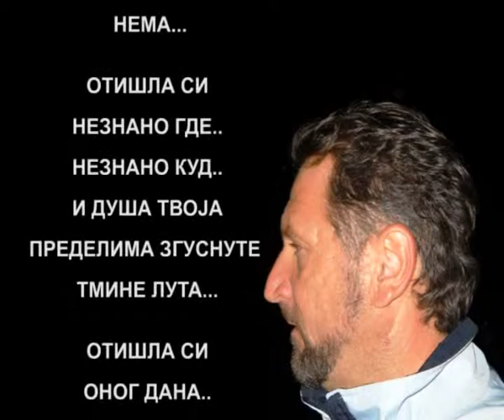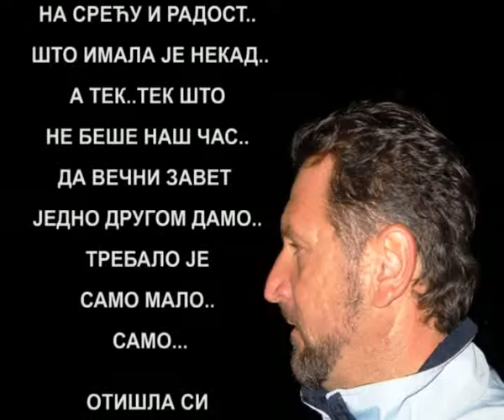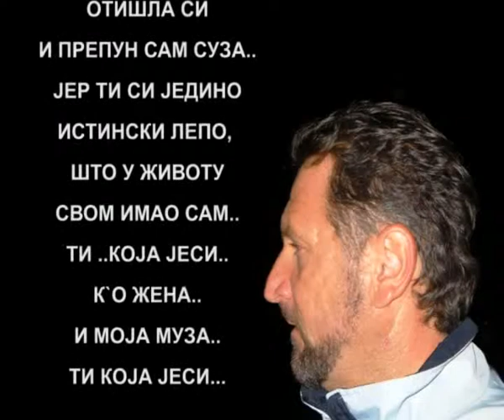"ОТИШЛА СИ..." од Емануила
ПУН САМ СУЗА..ОТИШЛА СИ...